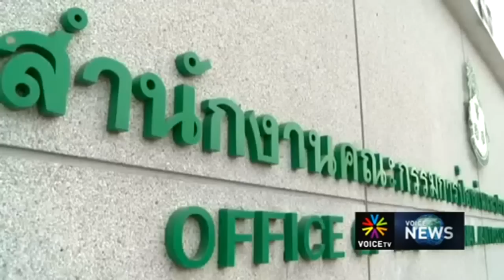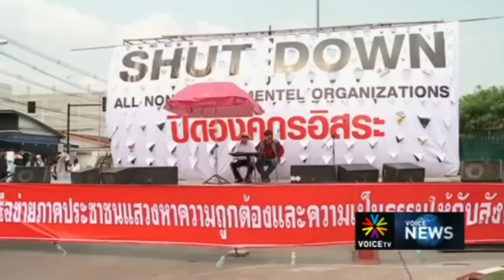นปช. ประท้วงหน้าสำนักงาน ป.ป.ช.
ผู้สื่อข่าววอยซ์ ทีวี รายสดจากสำนักงาน ป.ป.ช. วันนี้ ( 27ก.พ.57 ) กลุ่ม นปช. นนทบุรี และกลุ่มสื่อวิทยุประชาชนเพื่อประชาธิปไตย นำมวลชนประท้วงหน้าสำนักงานคณะกรรมการป้องกันและปราบปรามการทุจริตแห่งชาติ หรือ ป.ป.ช.คัดค้านการแจ้งข้อกล่าวหานายกรัฐมนตรี ในคดีทุจริตรับจำนำข้าว